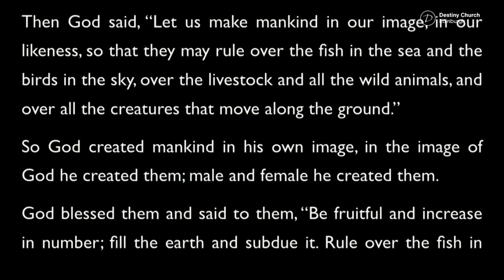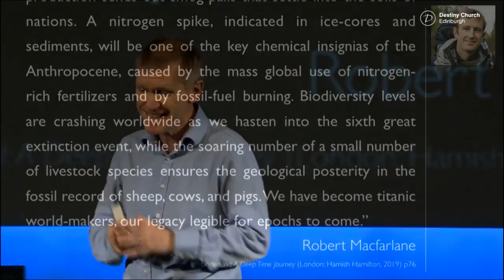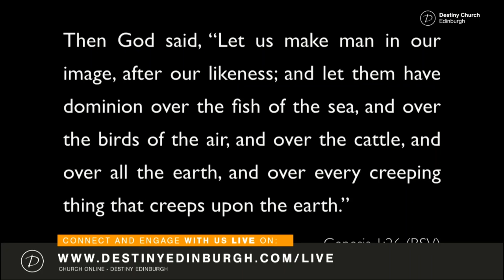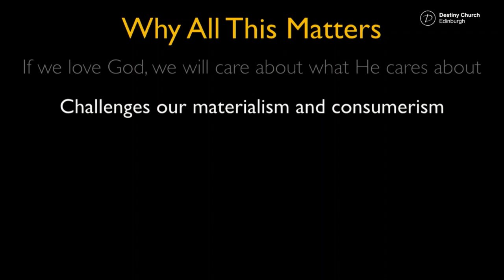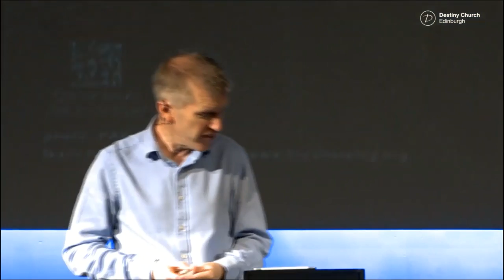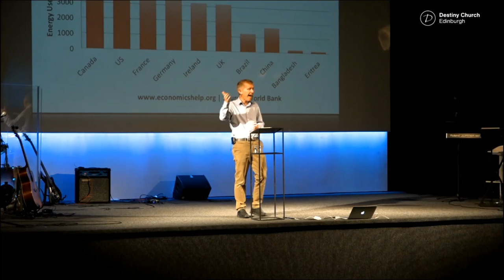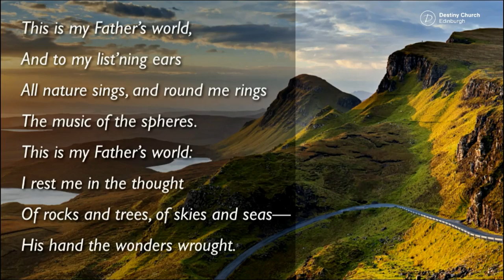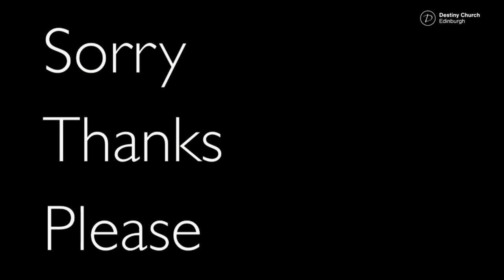Andy Bannister at Destiny Church Edinburgh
Andy Bannister preaching on "God and the Environment" at Destiny Church, Edinburgh 24 January 2020.